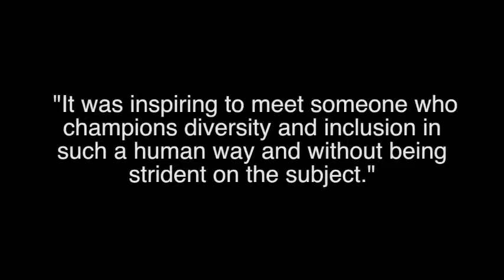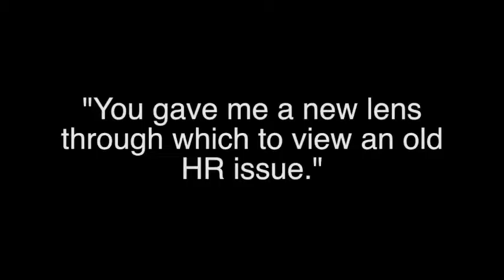Debra Searle Motivational Speaker - Diversity & Inclusion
Debra Searle MVO, MBE is a truly inspiration woman and a fantastic motivational speaker. A professional adventurer, author and BBC presenter, Debra first hit the headlines when she set out to row across the Atlantic with her husband.  Unfortunately he had to be rescued so Debra, a novice rower, continued alone and rowed 3000 miles from Tenerife to Barbados.